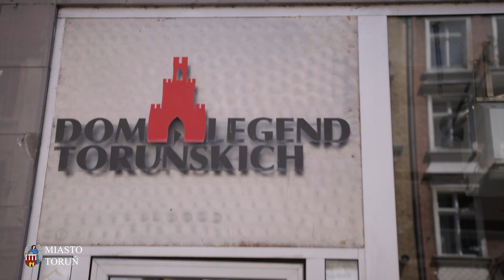Zajrzyj na toruńską starówkę cz. 2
Sprawdź, co kryje toruńska starówka i zajrzyj na po nowe wrażenia!

Przypominamy także o akcji wspierającej lokalną branżę turystyczną - kup teraz Toruński Bon Turystyczny i wykorzystaj później. Czekają atrakcyjne rabaty. Więcej informacji na stronie